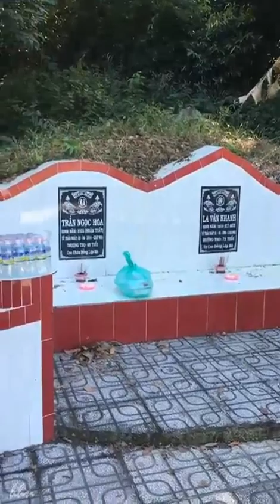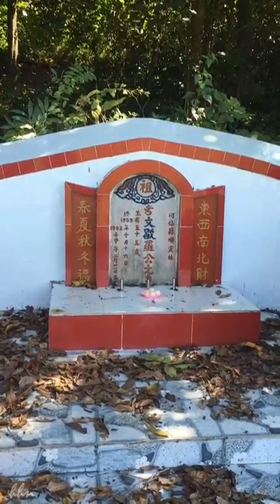Bác Hai về Hà Tiên (2/2) - 12/10/22